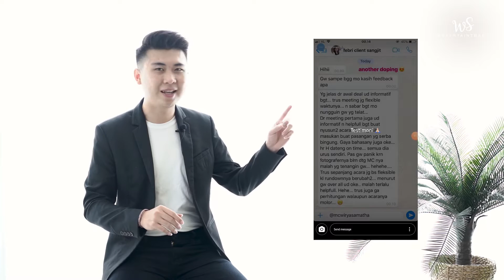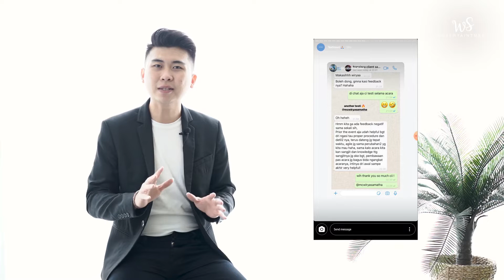APAKAH SANGJIT MEMBUTUHKAN MC By MC Wirya Samatha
Hi Everyone !

Setelah kalian menyaksikan video apa itu sangjit
Video kali ini menjelaskan seberapa besar peran MC dalam suatu acara sangjit, terlebih jika kalian menggunakan jasa dari saya atau tim saya.

Bagi kalian yang ingin bertanya seputar MC silahkan contact di :

IG : @Mcwiryasamatha / @ws_entertainmentt
Video by : @rickfanwilsen | @doma.visual